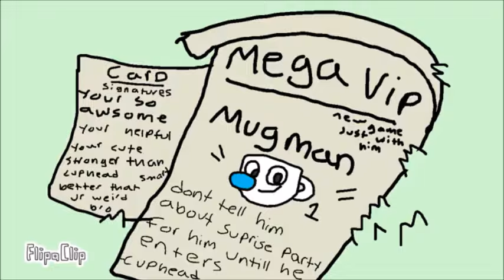Attention: MugMan Addition